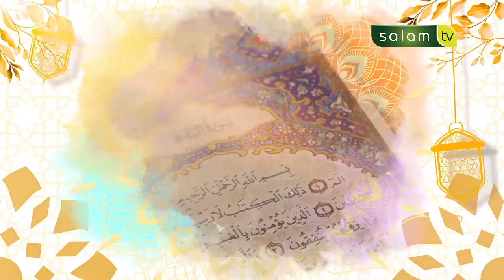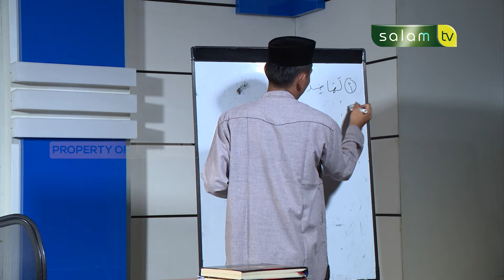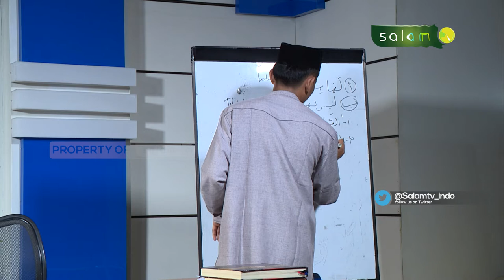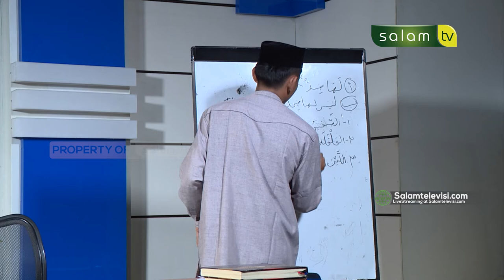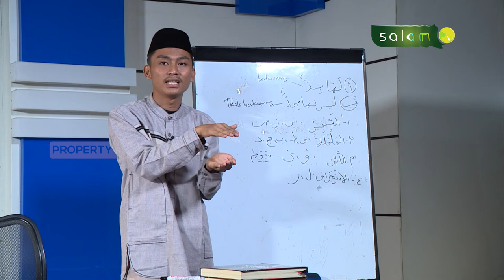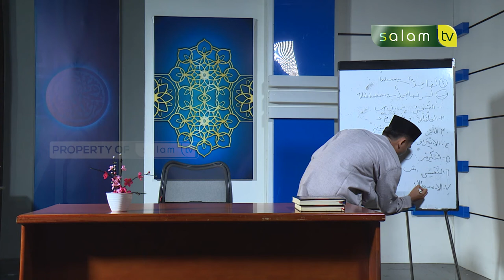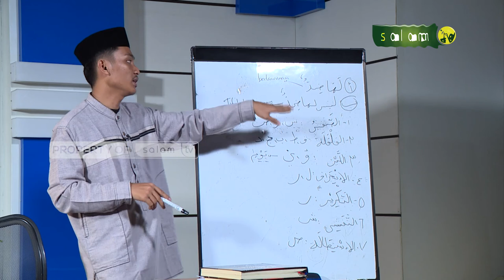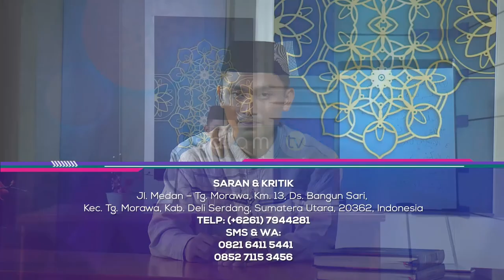Mempelajari huruf-huruf yang tidak memiliki lawan - Ustadz Abdi Aldila Putra